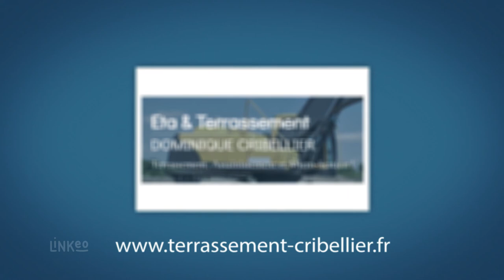ETA & TERRASSEMENT : Terrassement, Assainissement et Micro-Station à Montereau 45